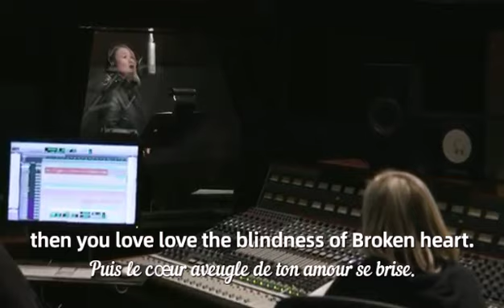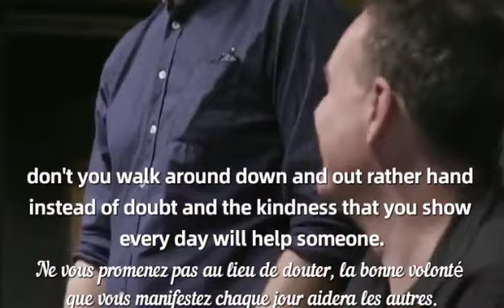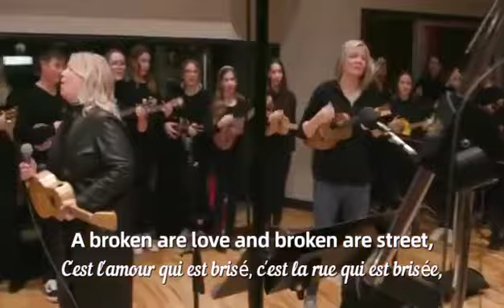try a little kindness